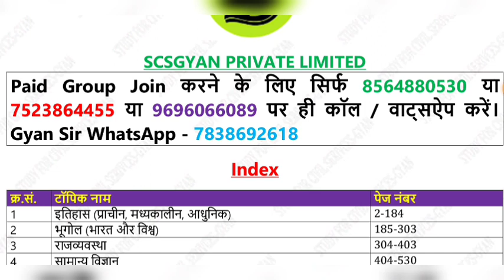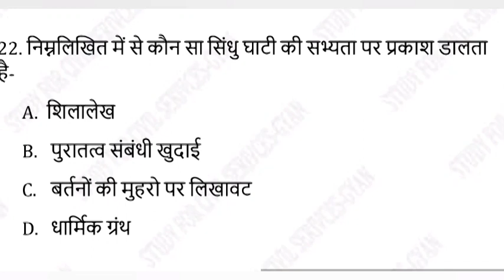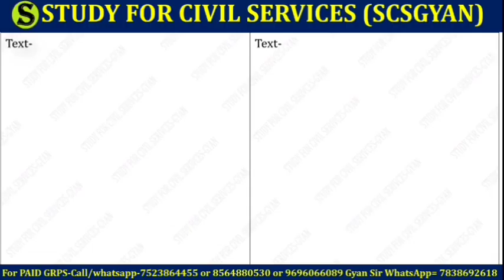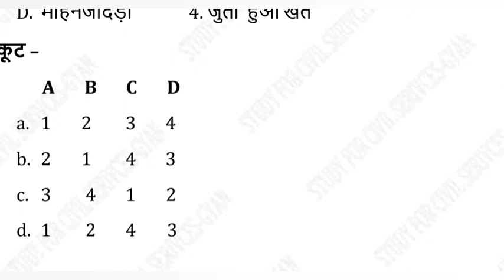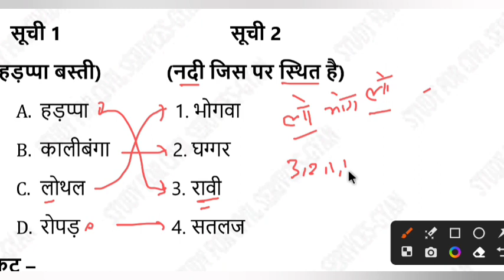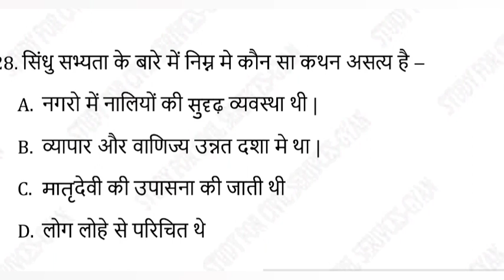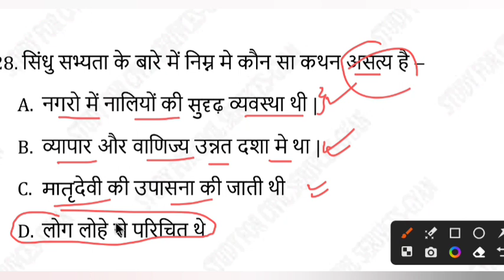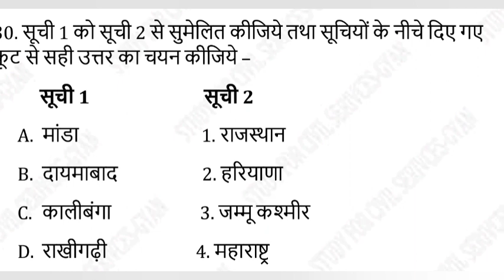uppsc 2024 FREE top 3000 Indian History mcq series practise set 03 uppsc ro beo upsssc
uppsc uppcs roaro uppsc2024 uppcs2024 gyansir In this video series we will cover most important 5000 general studies mcq . In this series all important general studies will be covered. You need to watch each video completely so nothing can be left behind.